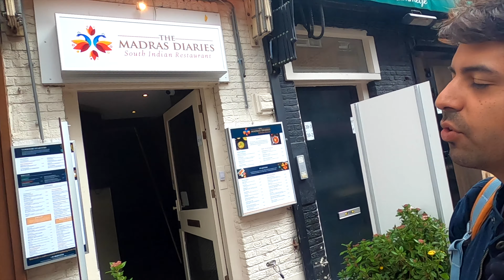Getting Lost in AMSTERDAM